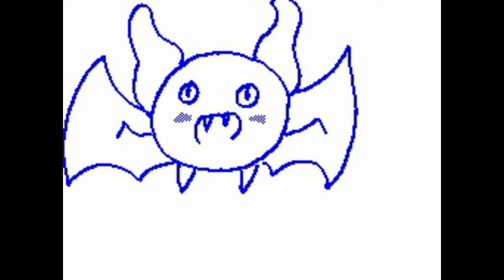Flipnote 5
Une flipnote faite avec la Nintendo DSI

Laissez-moi un petit avis

D.D